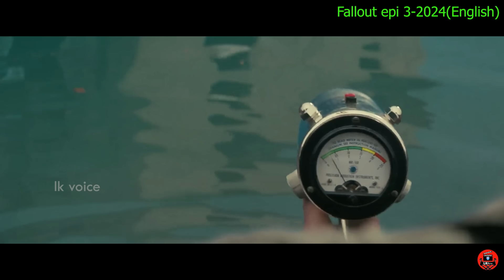වෙනස්ම විදිහේ පට්ට පදිරි සුපිරිම සුපිරියක් sinhala dubbed story review lk voice